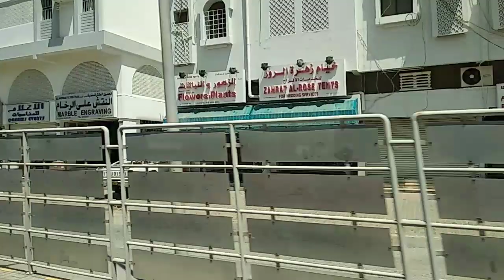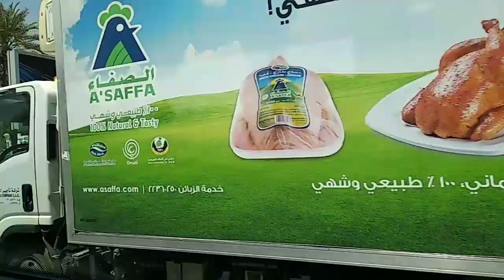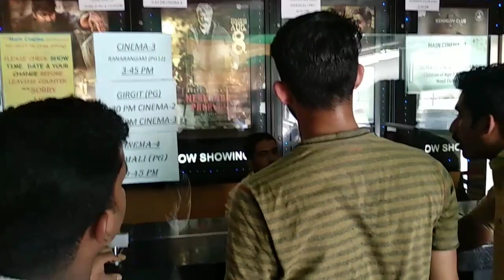TRIP TO MUSCAT, ruwi, sreekrishna temple, رحلة إلى مسقط ,star cinema, azaiba, oman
Travel videos, ruwi, sreekrishna temple, star cinema, azaiba, oman